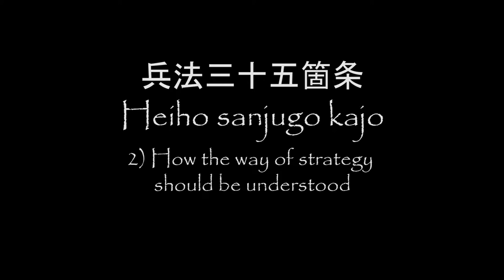2) How the way of strategy should be understood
The strategic principles should, in battles and single combat, always be viewed as identical. In the following I write about the strategy of single combat, but if we compare the spirit with the general, the arms and legs with the vassals and the knights, the torso with the infantry and inhabitants, the control over the country with that of the own body, it is understandable that in the way of strategy there is absolutely no difference between both. When fighting one should pay equal attention to the entire body from head to toe, namely not too much and not too little, not too strongly and not too weakly, so that no imbalance develops in the body.